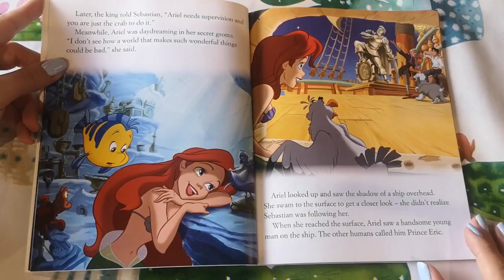i don't see how a world that makes such wonderful things could be bad at the little mermaid book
Book Is Explorer To Disney's The Little Mermaid